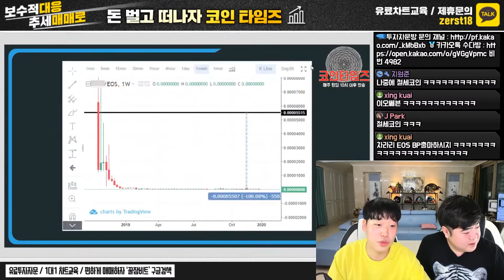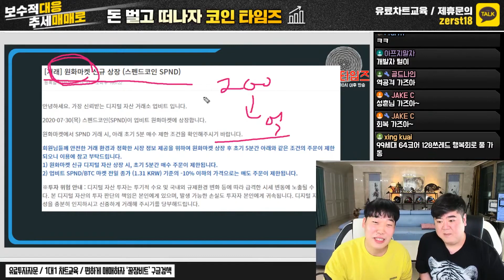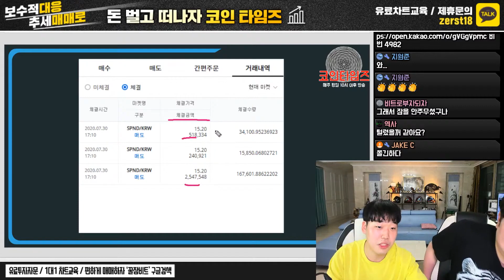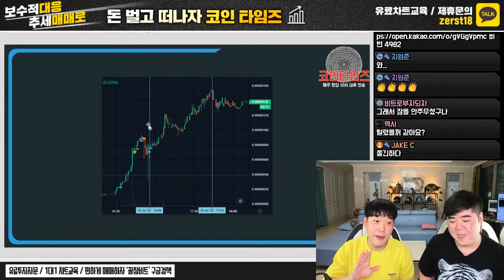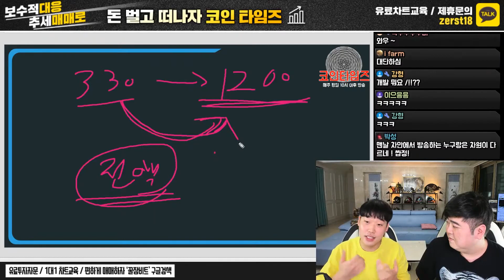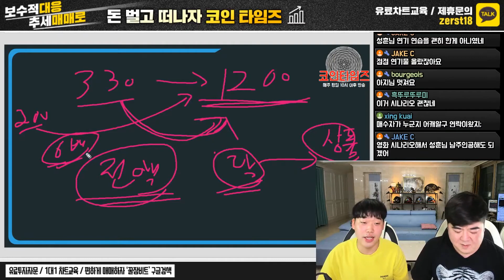코인 200만원으로 억대시드 만들기 프로젝트 1화 200만원으로 330만원 만들 유튜버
소액투자자도 할수있다!!! 200만원으로 억대 시드만들기 200프로젝트!!!

현 보유중인 코인은 매매중에 알려드리면 코인 홍보밖에 안되기에 매도 후에 알려드리겠습니다.

조만간 스펜드코인 상장 펌핑때 단타친 내역과 함께 돌아았습니다~~

📣꿀잠비트 이벤트 토큰값 (8/01 ~ 8/15) 51a5f7262e1e66484b32504e237e8e38f4dc43cc32bdccbddb9e3b09357c612f

🥈카카오톡 수다방 비번 4982
🥉카카오톡 뉴스방 비번 4982

코인타임즈 채널의 편집본이 올라오는 가상자산타임즈 채널입니다.